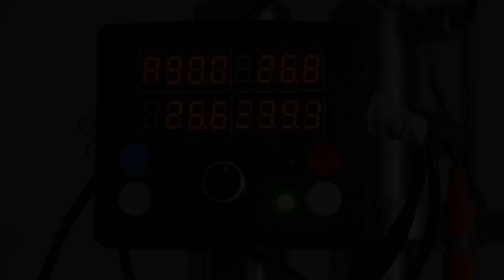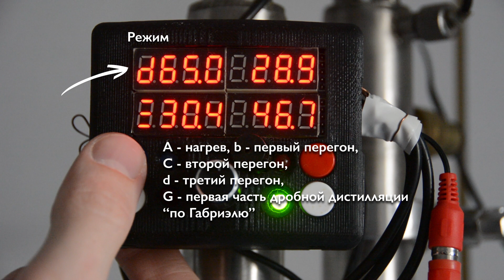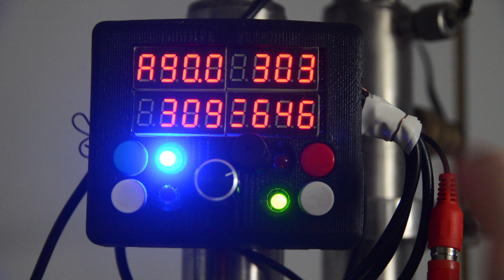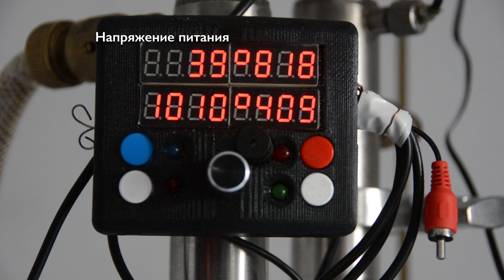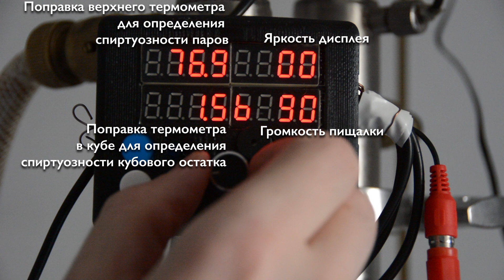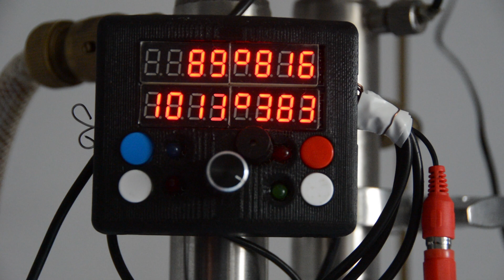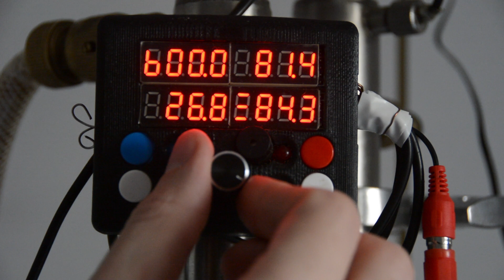Arduino сигнальный термометр для дистилляции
Трехканальный термометр с пищалкой на Ардуино